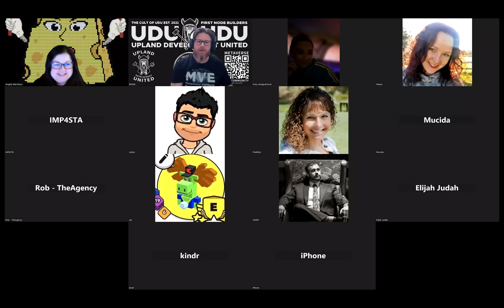CHECK YO' SELF BEFORE YOU REKT YO' SELF!!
With another wave of hysterical FUD kicking off in and around the Upland Metaverse, the UDU Podcast team offers a heavily biased and non-financial advice reality check to those who seem hellbent on undermining the very 'investment' that they're so passionate about.

“Established in April 2021, Upland Development United is the oldest and most exclusive and transparent node development collaborative in the Upland metaverse. Contact Morecheese or BEN68 for more information.

WARNING! This podcast is produced by Metaverse Ventures Entertainment and contains unsolicited and heavily biased opinions which are solely the views of the individuals involved. It does not include investment advice of any kind and you are responsible for undertaking your own financial, including tax liability research relevant to your own individual circumstances.”

Recorded Tuesday's 6:30 pm to 8:00 pm UTC, the UDU Podcast is a weekly 90-minute show that is open to the public. UDU Team members and the wider Upland community get together to discuss contemporary news and topics related to NFTs, the Metaverse, Cryptocurrency, Gaming, the Upland Development United Team and of course Upland.

You can join in live to participate every week and go in the running to take your shot at the BIG WHEEL grand prize, along with other giveaways.

Discord: BEN68 (UDU MVE); Morecheese (UDU)